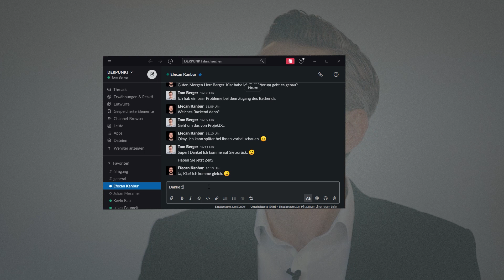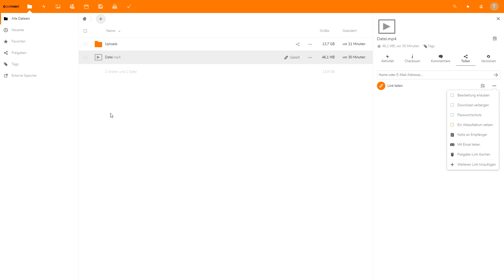5 digitale Helferlein - Tools für das Homeoffice | Hilfe für den Mittelstand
Herausforderung Homeoffice. Viele Prozesse im Arbeitsleben müssen in der Situation von Homeoffice neu organisiert werden. Daten müssen übertragen werden, Meetings digital abgehalten werden,  und nicht jeder Homeoffice-Platz hat von Hause aus die entsprechende Ausstattung. Slag, Videokonferenzen und Upload-Tools müssen eingesetzt werden,  Die richtige technische Ausstattung hilft hier enorm.
Die Agentur DER PUNKT aus Karlsruhe stellt hier verschiedene Software-Produkte vor, die im Home-Office hilfreich sein können. Hier liegt der Fokus auf Softwarelösungen, die die Kommunikation unterstützen. Einerseits stellen wir Tools vor, die die Kommunikation unterstützen, andererseits werden Softwareprodukte vorgestellt, die den Datenaustausch unterstützen.
Viele aktuelle Produkte können gratis zum kennenlernen getestet werden.
Besonders empfohlen werden Slag und Zoom, aber auch Microsoft-Teams hat seine Stärken.
Exotisch kommt Discord als Textchatsystem vor.
Bei der Welt des Datenaustauschs kommen andere Systeme zum Einsatz. Intern nutzen wir eine Nextcloud - basierte Lösung. Bei Videodaten lohnt sich der Blick auf Filestage, hier kann nicht nur der Austausch großer Daten unkompliziert realisiert werden, sondern man kann die Videos in Filestage z.B. kommentieren.
Allgemeine Tipps zu dem Thema: Ausprobieren, Kompatibilität prüfen, gute Vorbereitung bei der Nutzung.